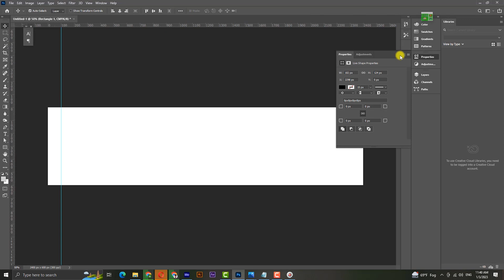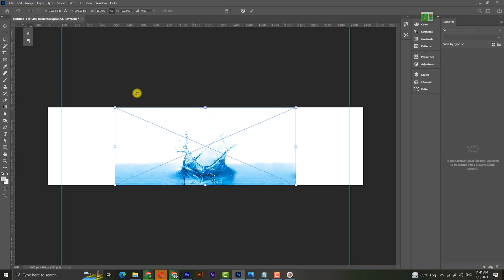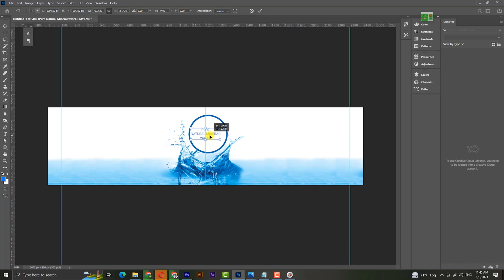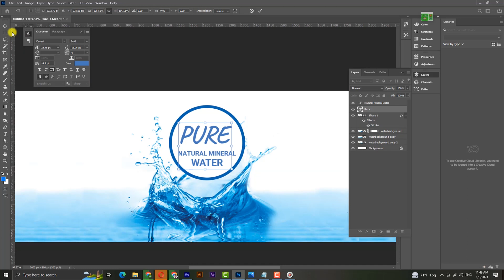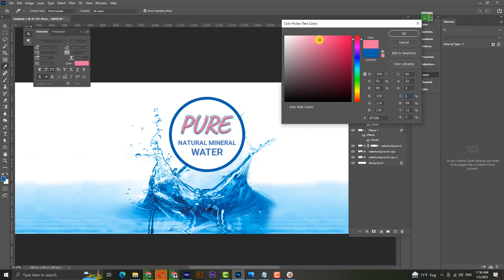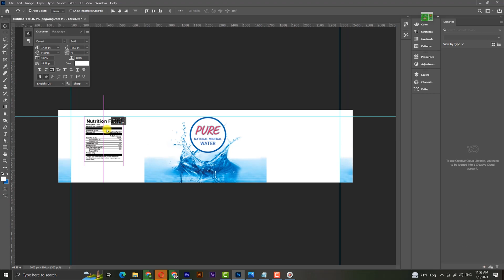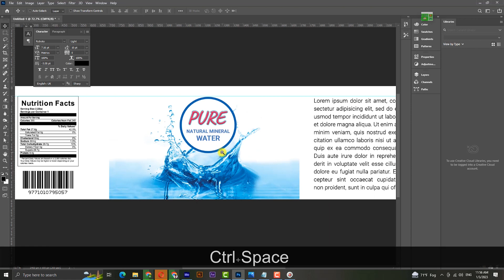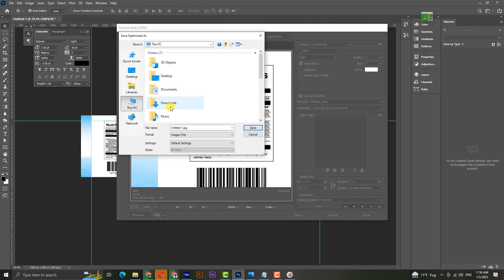Water Bottle Label Design In Photoshop Tutorial | Product Packaging Tutorial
WELL COME TO MY VIDEO DESCRIPTION BOX
In this Photoshop Tutorial, you will learn Product packaging design with Photoshop, and using PSD mockup, you'll be able to learn how to create an awesome water bottle label design by using Photoshop.

▶️ GraphicRiver & freepik থেকে Reaject করে থাকে তাহলে এই ভিডিওটি আপনার জন্য

➡️Video Info:-
Recorded Using: Camtasia 9